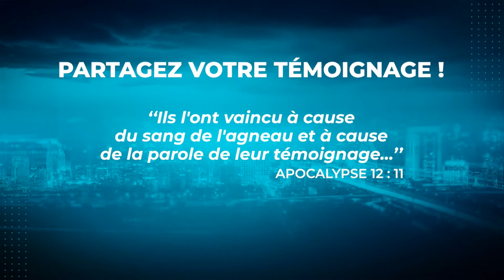J7- SAINT-ESPRIT, TU ES LE 1er DÉSIR DE TOUS LES ASPECTS DE MA VIE -21J DE JEÛNE & PRIÈRES- Ps Yvan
Vous êtes connectés au 7ème jour de notre programme de 21 jours de jeûne, prières & supplications sur le thème "DE GLOIRE EN GLOIRE".

Retrouvez une compilation de TÉMOIGNAGES disponibles sur notre chaîne YouTube ICC TV via le lien suivant

📢 Partageons-les au maximum afin d'étirer la foi d'une multitude🙏

1• VOUS VENEZ D’ACCEPTER JÉSUS

3• VOUS SOUHAITEZ CONTRIBUER PAR UN DON OU UNE OFFRANDE

5• INSCRIVEZ-VOUS À IMPACT ÉCOLE BIBLIQUE INTERNATIONALE, VÉRITABLE PLATEFORME D’ACCÉLÉRATION DE VOTRE DESTINÉE

8• REJOIGNEZ LA LISTE DE DIFFUSION DU PASTEUR YVAN CASTANOU SUR TÉLÉGRAM :
- Envoyez le mot CONTACT au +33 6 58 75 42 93 depuis l'application TÉLÉGRAM puis suivez les étapes qui vous seront indiquées dans le message que vous recevrez

9• DÉCOUVREZ LES SECRETS DE PASTEUR YVAN POUR DEMEURER CONSTANT ET EN FEU DANS SA VIE DE PRIÈRE

POUR EN SAVOIR PLUS SUR NOS SERVICES ET FORMATIONS, RDV SUR NOTRE SITE INTERNET